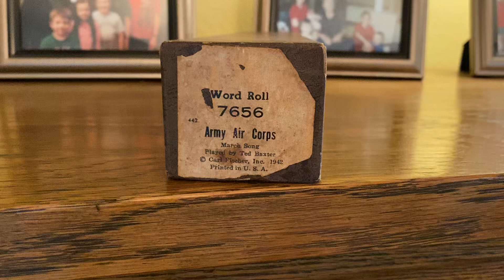Army Air Corps March